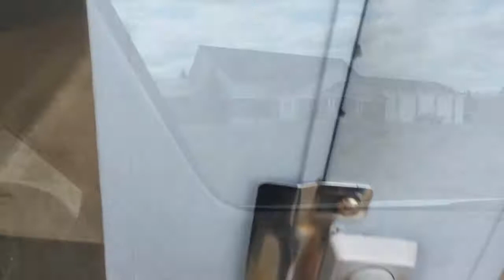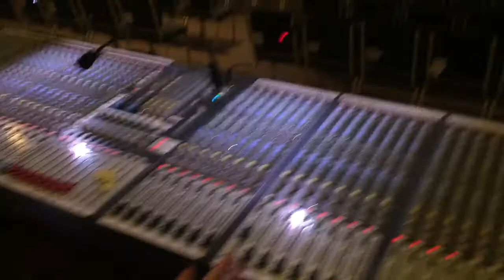Vlog - SHINE April 9/16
An inside look at SHINE practice as they prepare to present THE STORY on April 22 and 23. Get your free tickets at TJC!